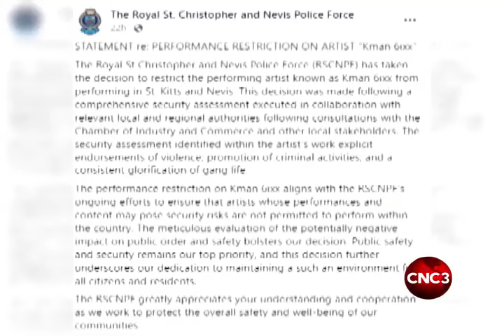Tourism Minister weighs in on Trinibad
The management team of controversial artiste Kman Sixx believes the 23-year-old is being unfairly targeted after being banned from performing in St Kitts and Nevis. The police service there claimed that his lyrics promoted gang life and violence. It has led to this country's tourism minister telling so-called Trinibad artistes that it may be time to adapt if they want to earn a living. Akash Samaroo has more.